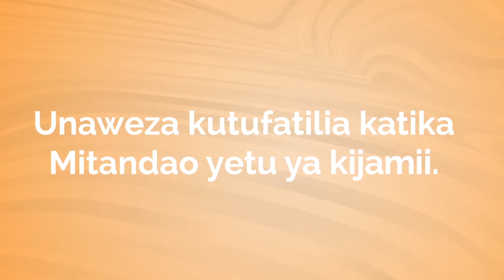MBUNGE ACHARUKA MBEYA KUKOSA STENDI YENYE HADHI YA JIJINI